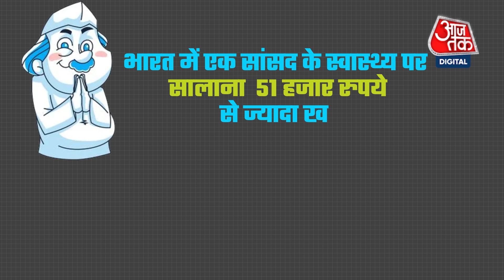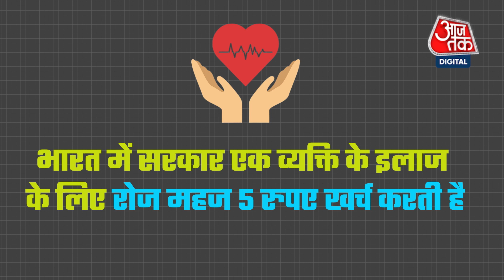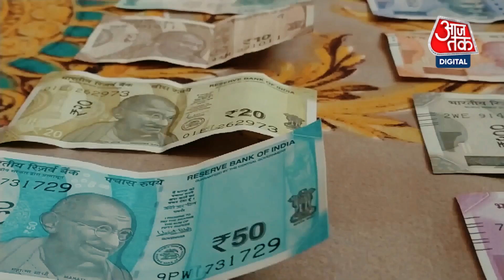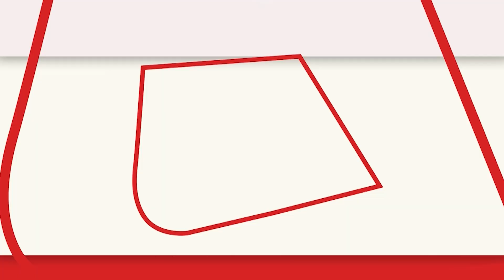6 करोड़ लोग इलाज के खर्च से हर साल गरीब हो जाते हैं ! | Hospital Expenses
कहते हैं शिक्षा, स्वास्थ्य और आवास ये तीन चीजें ऐसी हैं जिसके बिना किसी भी इंसान के लिए जिंदगी जीना मुश्किल होता है. खासकर गरीबों के लिए. भारत में हर साल 6 करोड़ से ज्यादा लोगों को गरीबी से जूझना पड़ता है सिर्फ इसलिए क्योंकि उनकी कमाई का एक बड़ा हिस्सा स्वास्थ्य पर खर्च हो जाता है.

Due to hospital expenses, 6 crore Indians go below the poverty line every year. Here is the report.